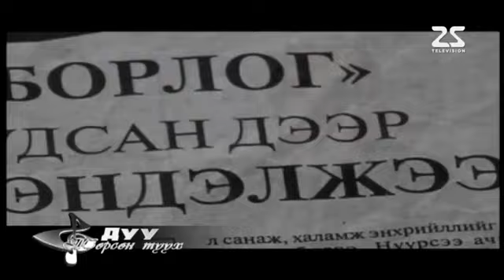Дуу төрсөн түүх нэвтрүүлэг -Ээжээ дурсана , Duu tursun tuuh nevtruuleg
Дуу төрсөн түүх нэвтрүүлэг Ээжээ дурсана
 Монголын зохиолчдын эвлэлийн шагналт авьяаслаг яруу найрагч Лувсанчултэмийн Эрдэнэбатын
...Шохой нь халцарсан цагаан байшинд
Тохой нь халтарсан дээлтэй өвгөн
Уйтай хорвоогийн нар сарыг
Дуутай хамт өнгөөрөөдөг байсан юм
Хөөрхөн борлог мориороо
Хөндийг туулах сайхансан гэж
Хүүхэд хөгшидгүй аялдаг дууг
Хөөрхий өвгөн зохиосон юм гэнэ лээ...
 ...Залуудаа зохиосон ганц дуугий нь
Захын архичин дуулж байдаг юм
Омог дүрэлзсэн цээж банч
Домог сонссон шиг уярч байдаг юм...

...Тамга түшсэн төрийн сайд
Зав гарвал санаж дуулдаг юм
Тангарыг өргөсөн харуулын цэрэг
Дархан нутгаа манаж дуулдаг юм...
гэсэн эгэлхэн авъяастныг үгийн үнэнээр зурагласан мөрүүдээр бичвэр юүгээ хашиж өндөрлөсүгэй.

Төв аймгийн соёлын ордны найрал дууны багшаар ажиллаж байхдаа нэг удаа эмнэлэгт хэвтэн эмчлүүлж байсан үед нь хуучин танил Урлагийн хэрэг эрхлэх хорооны жолооч Хуушаанаас ирсэн, дотор нь шүлэг бүхий захидалд найз нь ээжийгээ алдсанаа хэлээд энэ шүлэгт ая зохиож өгөөрэй, "Ээжийгээ дурсч явах дуутай болъё" гэж бичжээ. Д.Пунцагбал ээжээсээ хол яваагаа бодож бас нөхрийнхөө сэтгэлийн гуйлтыг хүндэтгэн эмнэлэгт байхдаа аяыг хийж, гарч ирээд нотлон аяга ам хоёр нийлэхийн адил бүтэж мөнөөхөн замын хуудсан дээр бичигдсэн "Ээжээ дурсана" гэдэг дууг Төв аймгийн Лүн сумын урлагийн гурав хоногийн тоглолтод  дуулж эхэлснээс хойш хурим найр, наадам цэнгэл бүрт өвгөд хөгшид хүүхэд залуус хэн бүхэн "Хөөрхөн борлог"-оо дуулаарай гэдэг болж, өдгөө 60 жилийг үдсэн байна. Цаашдаа олон жаран, зууныг элээж, ардын дуу болон алдаршсан ч зохиосон эзэнтэй дуу байх нь лавтай. Энэ дууг зохиосны дараахан Төрийн шагналт, Ардын жүжигчин, хөгжмийн нэрт зохиолч С.Гончигсумлаа сонсчихоод "Ойрын хэдэн жил гараагүй нэг сайхан дуу төржээ" гэж байсан ба ардын жүжигчин Нямын Цэгмэд "Ард түмний дунд мөнхрөх сайхан дуу төрлөө" хэмээсэн нь алсыг харсан үнэлгээ байжээ гэж бодном.
Хожим нь Д.Пунцагбал гуай хотод ирээд Хөгжмийн Зохиолчдын Хороон дахь С.Гончигсумлаагийн өрөөнд ороход "Хөөрхөн борлог мориороо Хөндийг туулах сайхансан" гэж аялан дуулсаар босч ирэн гар барьж, мэндлэхэд нь хачин их баярласан гэдэг. Түүнээс хойш удалгүй Сүхбаатарын талбай дээр том цагаан даавуун дээр "Ээжээ дурсана" дууных нь үгийг бичээд тавьчихсан радиогоор аяыг нь зааж байсныг үзэж сонсон бас нэг баярласнаа хожим дурсан ярьсан байдаг. Авьяастныг алдаршуулсан энэ дууг 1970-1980-аад онд сургуулийн сурах бичигт хэвлэж өсөх ирээдүй үеийнхний ухаан санаанд хүрч үлдсэн нь бас л баярлуулах үйл явдал байсан бөлгөө. Бал багш хэмээн хүндпэгдэн алдаршсан энэ хүнийг би "Ээжээ дурсана" дуугий нь дуулж нэрийг нь мэддэг болсон ба 1965 онд Хэнтий аймагт урлагийн бригадаар очиход нь өөрөө үг аяыг нь зохиосон "Жинчин" гэдэг дуугий нь авч найз Ж.Баясгалангийн баян хууртай дуулж байсан бөгөөд үг, аянь надад хадгалагдсаар байдаг юм. 1994 онд түүний уран бүтээлийн тоглолтыг "Саран хөхөө" театрт  хийхэд гоцлол, цөөхүүл, харилцаа, найрал зэрэг хорь шахам дууны бүтээл орсон ба үзэгчид хүндэтгэлтэйгээр хүлээн авч байсан агаад тоглолтын дараа их баярласнаа хоолой зангируулан илэрхийлж байсансан. Бал багш маань дал гаруй дуу зохиосноос гадна аймгуудын соёлын ордон, сумдын клуб, соёлын төвд, ардын болон зохиолын дууны олон найруулга хииж урын санд нь оруулсан хийгээд хэдэн арван авъяастан шавь төрүүлсэн буянтан шүү дээ. Дашрамд, багшийнхаа тухай сайн мэдэх шавь нар нь "үг дуугарч байгаасай" гэж боддогоо энэ ялдарт хүсмүй. Энэ хүн бол зөвхөн дууны ая зохиогч, дуучин, хөгжимчин, багш төдийгүй сайн жүжигчин байсныг цуг ажиллаж байсан ахмад жүжигчин, уран сайханч, үзэгч, үеийн нөхөд нь бахархан дурсч ярьсаар байнам. Дорнын говьдоо төрж өсөөд авьяас билгээрээ орчин цагийн дуу хөгжмийн урлагийг олон түмэндээ хүргэн говь нутаггаа, асч дүрэлзсэн их галын тулгын чулуу болж үлдсэн авьяасын бурхан, алдрын эздийн нэг Дашдонойн Пунцагбалын талаар олж мэдсэн маань хомсч гэлээ, уншигч авгай нарын мэлмийд хүртээе.
Монгол Улсын гавьяат жүжигчин, Харнууд овогт Лувсандоржийн БУЯНХИШИГТ